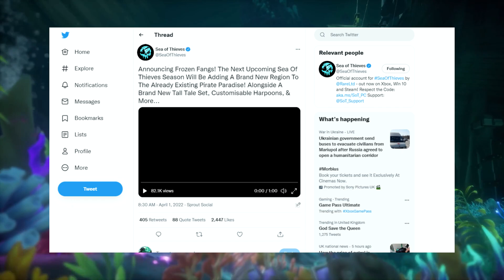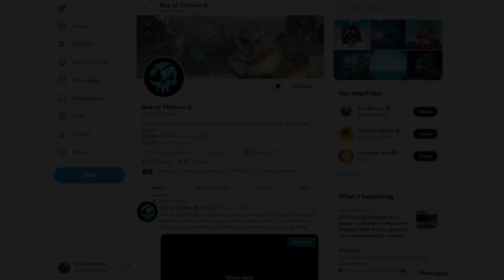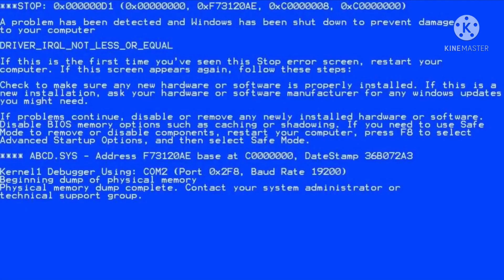Ice Region Confirmed! | Frozen Fangs On The Horizon Sea Of Thieves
That's Right! Today, We Got A Massive New Piece Of News Straight From The Devs Announcing A New Ice Region, Customisable Harpoons, & A Brand New Tall Tale Set!